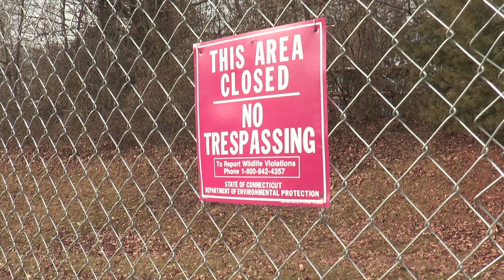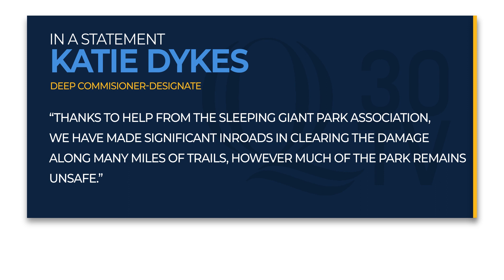Sleeping Giant to Re-Open | Q30 Newscast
A tornado ripped through Sleeping Giant State Park on May 15, 2018 leaving the hiking trails covered in trees and branches.

Since then, the park has remained closed to the public as workers continue to clean up the debris. The Connecticut Department of Energy and Environmental Protection (DEEP) has been working to restore the park by this spring. Brooke Reilly has the story.